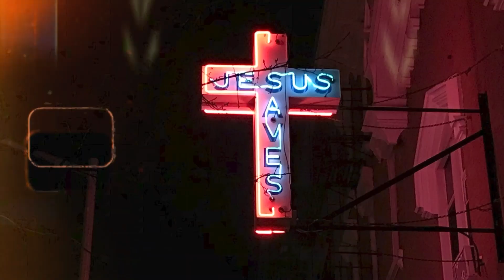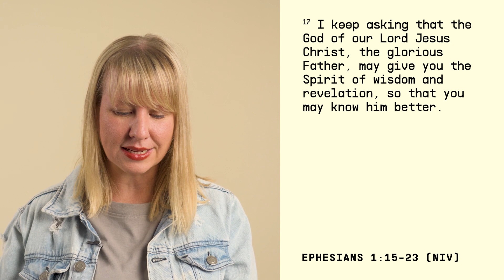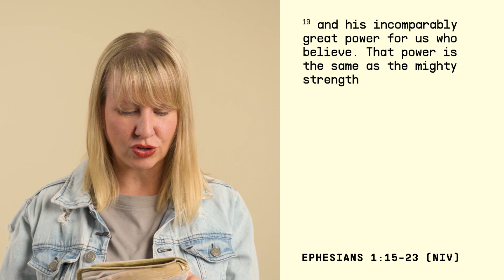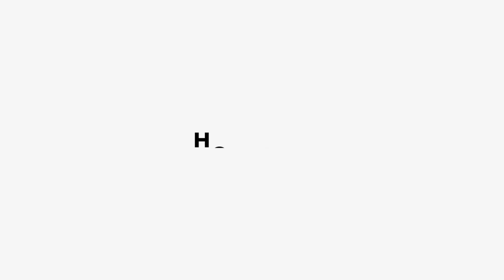HOPE IN CHRIST | Emma Burden | HOPECITY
Hello! We hope you'll find inspiration and encouragement through the content on this channel.

If you're looking for a church to call home, don't make it too long before you come to check out our growing community.